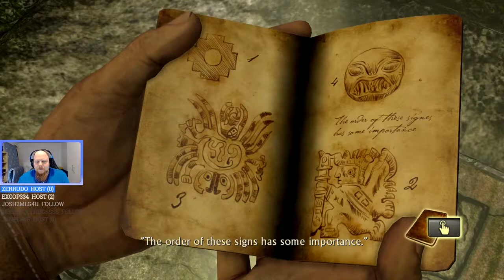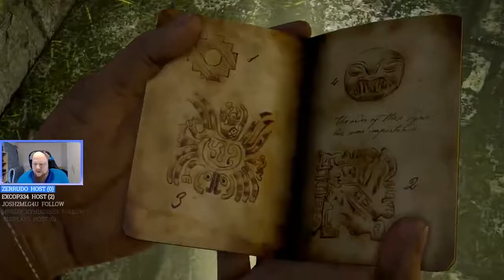Uncharted: Drake's Fortune - Feels hinky (Part 2)